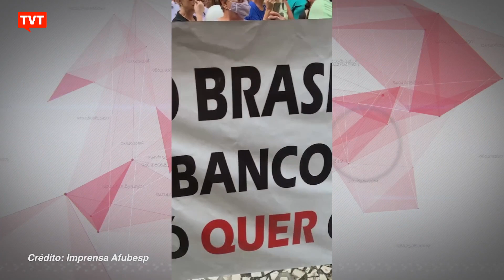Antigos funcionários do Banespa defendem aposentadoria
Em ato simbólico,  para marcar os 23 anos da entrega do Banespa ao Santander, antigos funcionários do banco se reuniram na região central de São Paulo. A manifestação foi em defesa das aposentadorias.